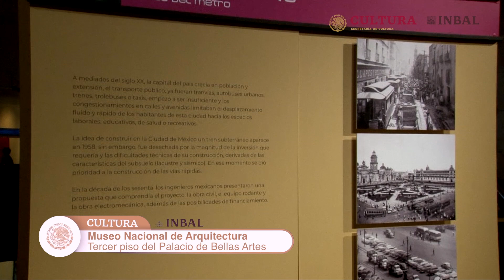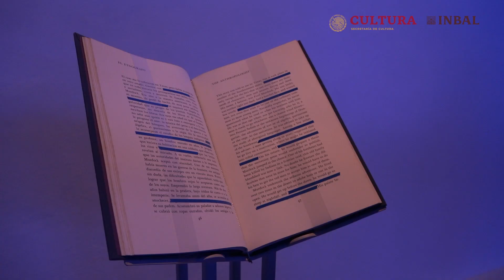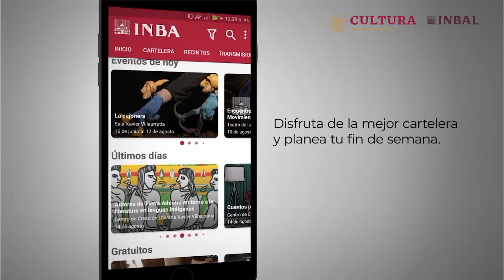CARTELERA OCTUBRE 2019